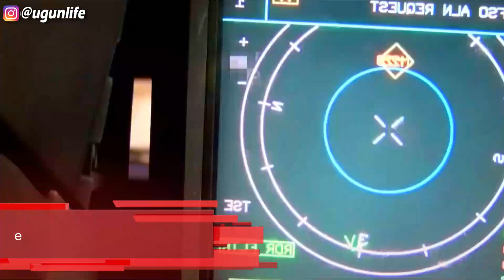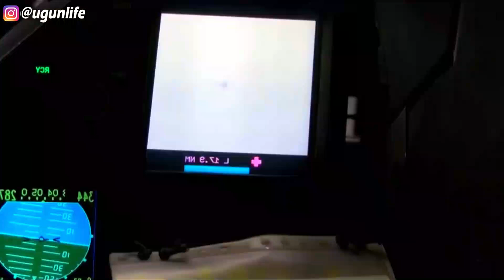Pesawat Tempur Termahal di Dunia 2021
Setiap negara tentu menginginkan pesawat tempur terbaik guna mendukung setiap misi untuk melindungi negara. Pesawat tempur terbaik tentunya memerlukan biaya yang besar pula dalam proses produksinya. untuk sekedar pengetahuan kami telah merangkum deretan pesawat tempur yang nilai jualnya terbilang fantastis dari berbagai sumber. Berikut 5 pesawat tempur dengan harga termahal di dunia:
5. Dassault Rafale
4. Sukhoi SU-35
3. Eurofighter Typhoon
2. F-35 Lightning II
1. F-22 Raptor